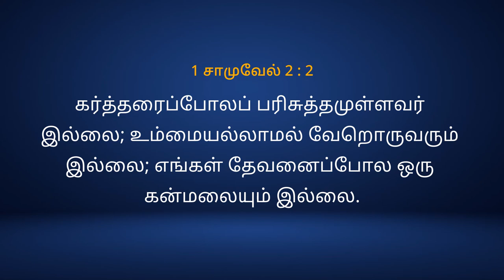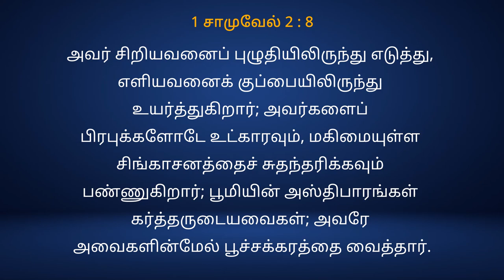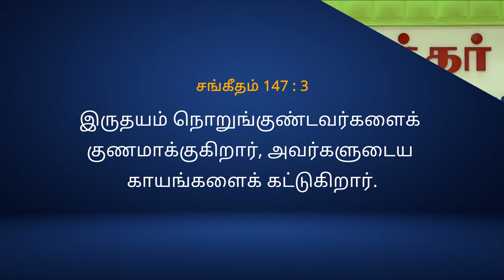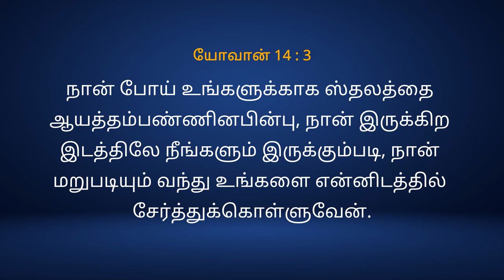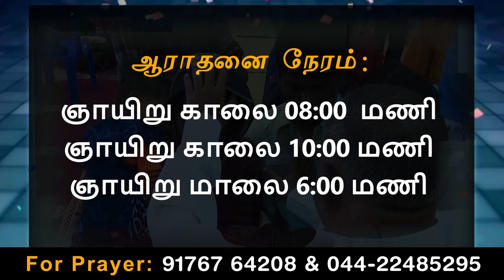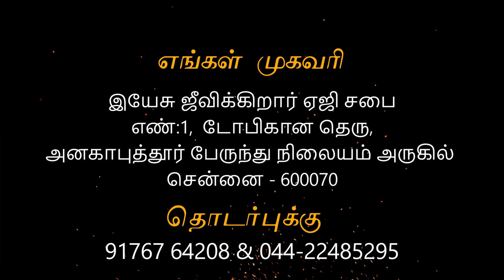18/07/21 - Sunday service Anakaputhur AG Church.